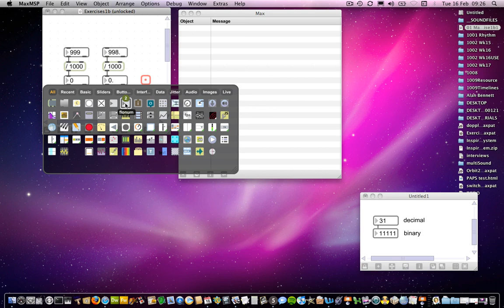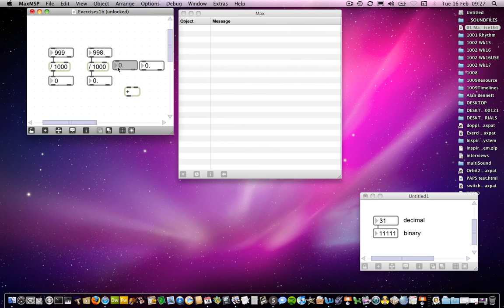Max MSP Tutorial 01b1: Some basic but critical issues [1]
for lots more tutorials.

Some critical issues.

Please note: these tutorials were made as supplementary material for students on the Music, Technology & Innovation programme at De Montfort University Some of the content will be specific to their needs and won't be relevant to other viewers.